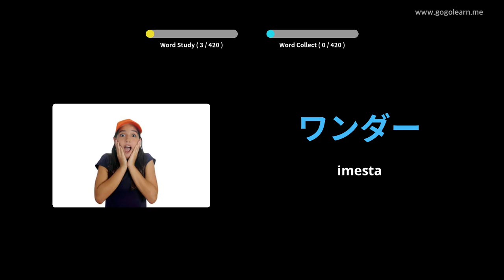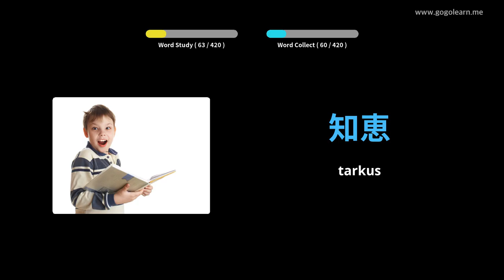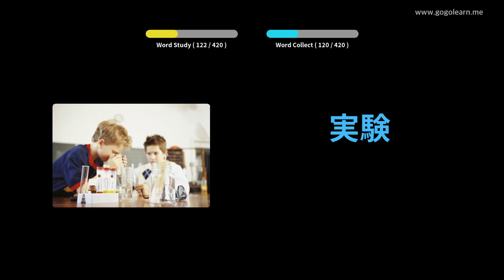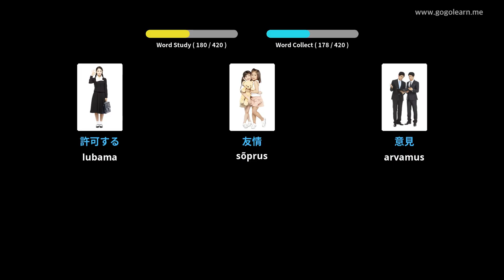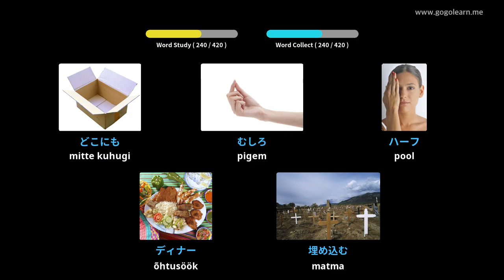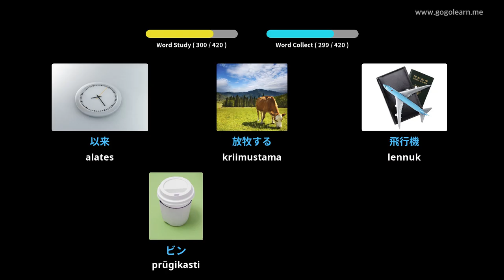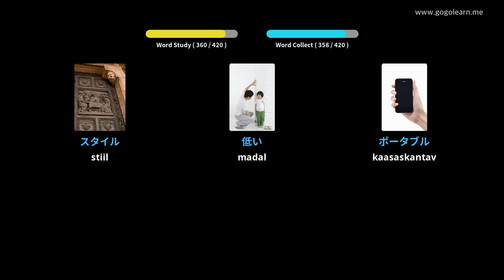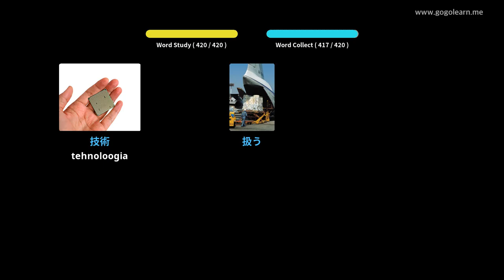Jaapani sõnavara 2. keskkool | Golearn